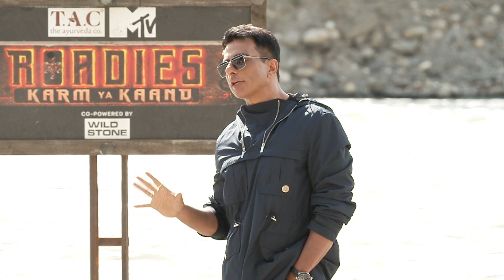Roadies S19 | कर्म या काण्ड | Elimination Task बताकर Sonu Sood ने उड़ा दिए सबके होश!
Elimination Task बताकर Sonu Sood ने उड़ा दिए सबके होश!

Welcome to the exhilarating and mind-bending world of  Roadies Season 19! Get ready for a rollercoaster ride filled with adrenaline, drama, and thrilling challenges as a new batch of aspiring roadies battle it out to claim the title of the ultimate Roadie.

In this season, we bring you a fresh and dynamic mix of contestants from different walks of life, each with their own unique stories, dreams, and determination. From the auditions to the intense tasks and vote-outs, witness their journey as they push their limits, face their fears, and prove their mettle to survive the grueling Roadies journey.

Our esteemed panel of gang leaders, comprising some of the most charismatic and influential personalities, are all set to mentor and guide the contestants throughout their Roadies voyage. With their experience, knowledge, and a perfect blend of tough love and motivation, these leaders will shape the roadies into true warriors who can conquer any challenge that comes their way.

But it's not just about the tasks and the competition;  Roadies Season 19 also dives deep into the personal stories, struggles, and aspirations of the contestants. Through emotional interactions, candid conversations, and inspiring moments, you'll get to know the real people behind the Roadies façade, making it a show that goes beyond just entertainment.

Join us as we embark on this thrilling adventure across breathtaking locations, testing the physical and mental prowess of our roadies. From nail-biting stunts to mind-boggling challenges, each episode will leave you on the edge of your seat, eagerly awaiting the next twist and turn.

 Roadies Season 19 is not just a reality show; it's a journey of self-discovery, resilience, and triumph. It's a celebration of the human spirit and the unwavering belief that with determination and perseverance, anything is possible.

So, buckle up, Roadies fans! Get ready for an unforgettable season filled with excitement, passion, and the spirit of adventure. Will you be able to handle the heat and emerge as the next Roadie? Tune in to  Roadies Season 19 and find out!